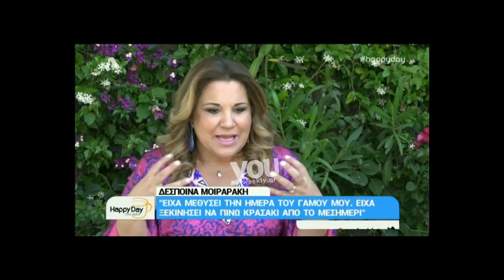Δέσποινα Μοιραράκη: Αποκαλύπτει όλο το παρασκήνιο πίσω από το ιστορικό της μεθύσι! (Βίντεο)